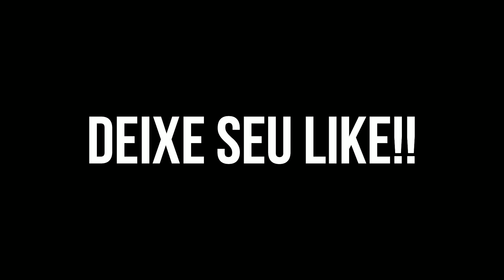ARRUME-SE COMIGO PARA NOSSO PRIMEIRO ENCONTRO❤️😍